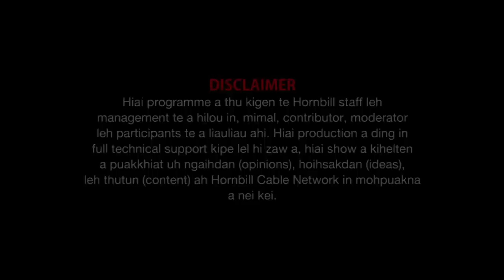Manglun Haokip Legendary singer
Property of Hornbill Cable Network @HCN @ Feb 4, 2023